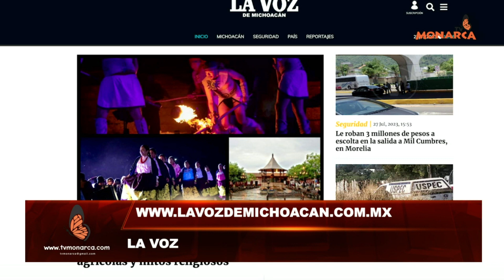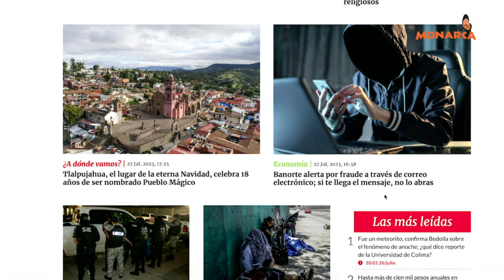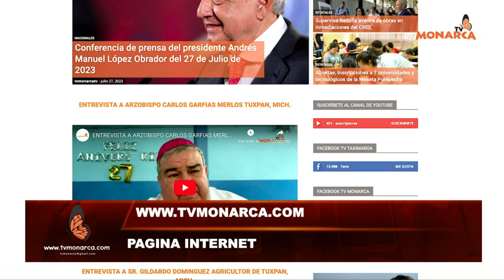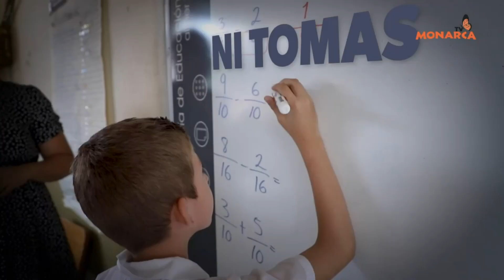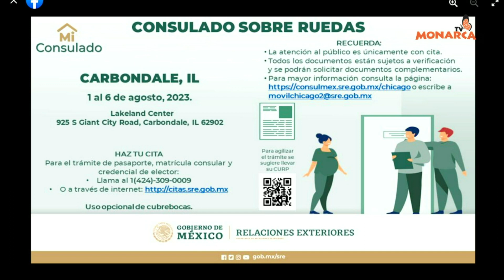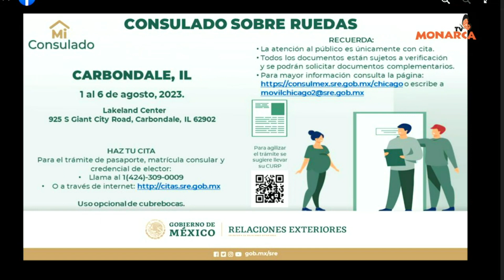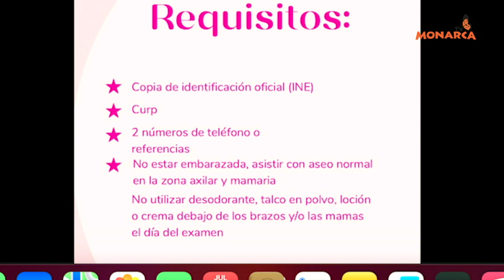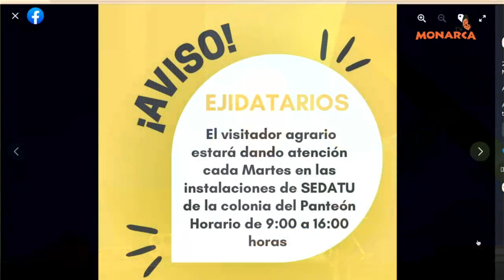NOTICIARIO NOCTURNO PAIS DE LA MONARCA 27 DE JULIO DE 2023